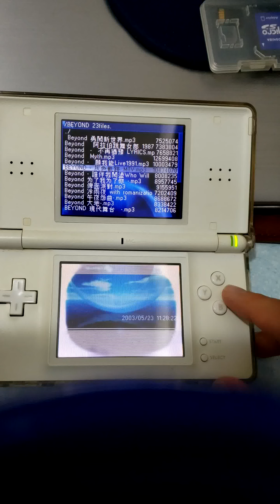beyond -- gray rail 灰色軌跡 by Nintendo DS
my NDS seems to broken, so I record some video for remembrance